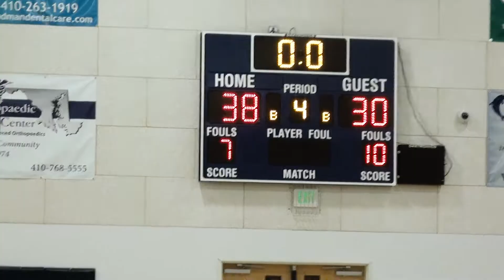New Life Sports Banquet 2018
Summary of high school sports played at New Life Christian School.